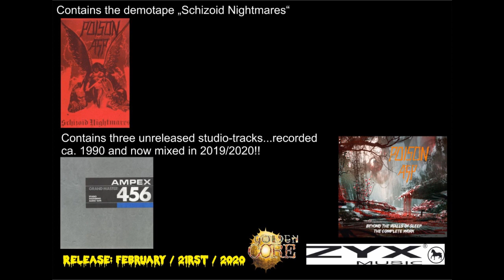POISON ASP - Beyond The Walls Of Sleep-The Complete Work CD - Preview Trailer (Thrash Metal)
There was a thrash metal life beyond Kreator, Destruction or Sodom! The German band POISON ASP have only released one (now mega rare) EP, two Songs on a (also rare) compilation and a demotape. Now all this material along with three unreleased Studio tracks, recorded ca. 1990 and now mixed in 2020, will see the light of the day on the Golden Core/ZYX-release "Beyond The Walls Of Sleep - The Complete Work". Release: February 21rst 2020.

Check out all other cult-metal Releases on Golden Core:
Manilla Road
Dark Wizard
Cutty Sark
Neat Records Compilation
Tempest (Ger)